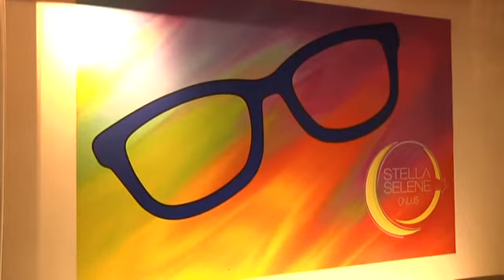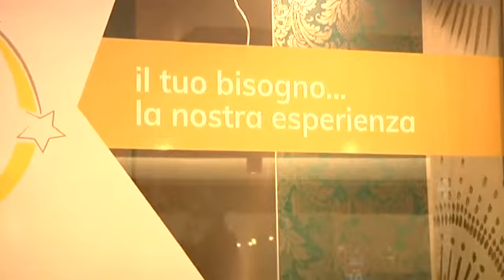Disabilità, corsi e consulenze di Stella Selene al Centro Commerciale Leonardo